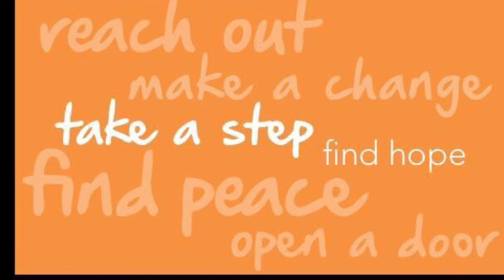Addictive Behaviors and COIVD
How to identify addictive behaviors in yourself and what to do about them.